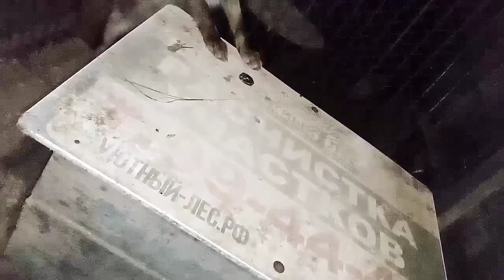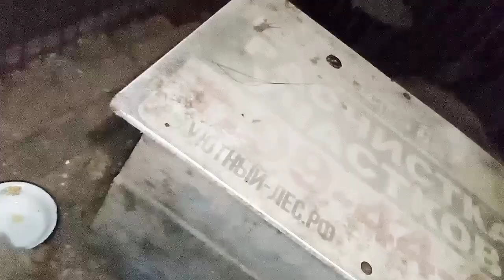1041. Маркиза - дневник приручения дикой лисы, ест два яйца, гладится, не ест мясо, заходит кот.